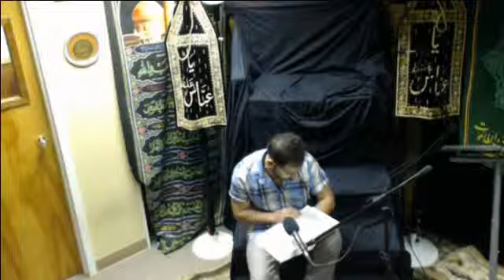IABAT -- 12-6-2013 - Munther